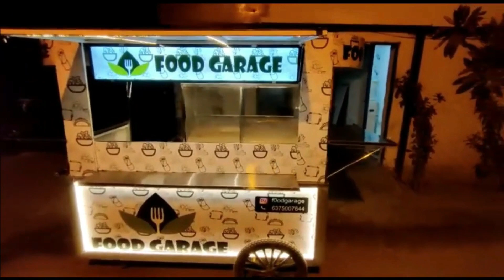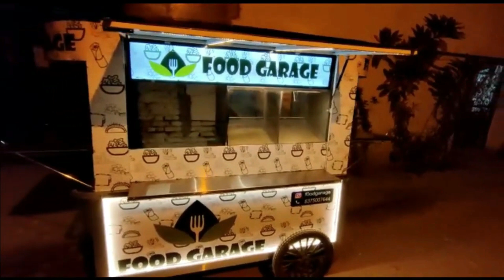FOOD GARAGE OR गोलगप्पे चाट के लिए ठेला HOW TO START FOOD CARTS BUSINESS WITH LOW PRICE#ssifoodcart.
Strart Your Own Business For Golgappa Panipuri Chaat On SSI Carts SSI GOLGAPPA CARTS MANUFACTURER
GOLGAPPA CART BUSINESS BY SAI STRUCTURES INDIA, HOW TO MAKE CART BUSINESS IN INDIA//DIFFERENT DESIGNS IDEA FOR GOLGAPPA#PANI-PURI#CHAT#BUSINESS#CARTS#KIOSK#SAI STRUCTURES INDIA#DELHI#
All Variety of Food Carts / Food Kiosk manufacturer in Delhi NCR.
Fully customizable carts, available in all Colors and different Sizes as per your requirement.
Delivery across India at minimum cost.
Manufacturing Food cart, Tricycle Cart, Kiosks, Food Vans, Battery operated carts, Electric food cart since 2009
Thank you for showing interest in our products and contacting us
Team :- Sai Structures India                                                                                                                                                                           NARESH MADAAN
SSI FOOD TRUCKS & CARTS 95
Food cart manufacturer
bike food cart
fast food cart
golgappa,
e rickshaw food van,
food cart on e rickshaw,
golgappa business,
golgappa recipe,
erickshaw food cart,
golgappe,food van e rickshaw,
golgappa cart,
e rickshaw food cart india,
e rickshaw food cart,
e rickshaw food truck,
e rickshaw food stall,
e rickshaw food cart in delhi,
e rickshaw food cart price,
e rickshaw food cart design
food carts business,
street vending carts,
food carts,
golgappe & chaat business on wheels,
food carts business in delhi,
carts manufacturer in delhi,
food carts in delhi,
golgappa carts,
carts manufacturer in india,
street food carts,food carts manufacturer in delhi,
food truck business in india,
ssi food carts,
golgappa & chaat business small invest ment big profit,pani puri business,
golgappa cart busines,
golgappa business
golgappa cart
pani puri cart
b.tech pani puri wali cart
SSI Food Carts,
pani-puri#chat/business on carts,
pani puri,
indian street food,
golgappa cart business by sai structures india,
different designs idea for golgappa
panipuri -puri
pani-puri#chat/business on carts,
pani puri,
indian street food,
panipuri-puri#chathpuja
food carts business,
golgappa carts manufacturer,
food cart,
chaat on wheels
fast food cart price
food cart price in delhi
food cart second hand
food cart manufacturers
golgappa food cart near me
be tech panipuri wali,
panipuri cart,
food cart,display counter,
food carts,
btechpaanipuriwali,
paanipuri,
golgappa,
foodcart,
streetfood,
foodcartfranchise,
bestfoodbusiness,
make food cart,
cart makers,panipuri,
panipurimachine,
pani puri,machine,
panipuri filling machine,
automatic panipuri,
golgappa machine,
panipuri business,
vending machine,
nagpur,
pani puri serving machine,
automatic panipuri machine
pizza cart for sale
food cart manufacturers
food cart business in delhi
golgappa carts manufacturer,
carts manufactures in delhi,
street vending carts,
golgappa cart manufactures,
golgappa carts manufacturers,
golgappa carts manufactures,
golgappa,carts manufacturing,
carts,
golgappa cart manufacturers,
food carts,
food carts manufacturer,
golgappa cart,
food cart manufacturer,
food carts manufacturer in delhi,
fast food carts manufacturer in india
chaat counter,
catering counter manufacturers in delhi,
catering counter,
catering buffet counter,
anupam catering counter,
stainless steel catering counter,
buffet counter,
catering counter
catering counter photos,
banquet counter,
restaurants counter,
golden design counter,
catering counter manufacturers
wooden catering counter,
catering counter videos,
catering display counter,
led counter design,
salad counter,event counter,
hotel counter catering counter manufacturers in delhi,
chaat counter,
catering counter,
catering buffet counter,
aloo tikki chaat,
catering counter
tikki chaat counter,l
ed counter design,
event counter,
wooden catering counter,
catering counter videos
panipuri-PURI
SAI STRUCTURES INDIA
HOW TO MAKE CART BUSINESS IN INDIA,
CHAAT BUSINESS ON WHEELS/SSI CARTS,
GOLGAPPA CART MANUFACTURER IN DELHI SAI STRUCTURES INDIA,
FOOD CART MANUFACTURER IN DELHI
FOOD CARTS IN DELHI,SSI FOOD TRUCKS & CARTS#1995